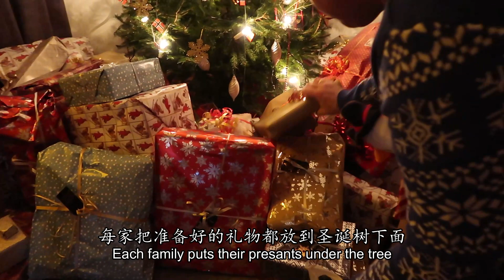笑声不断的平安夜: 挪威人圣诞大餐吃什么| 送什么礼物| 真的有圣诞老人吗| Norwegian Christmas traditions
发现挪威的圣诞节竟然跟国内过年很像，一家人聚在一起吃美食，唠家常。这是一只充满欢声笑语的平安夜vlog，祝大家圣诞节快乐。:)

关于我
我是艾玛，定居在挪威的中国人，我叫我老公小熊，我们有一个混血宝宝，叫奥莉维亚也叫桐桐，有观众叫她小小熊，呵呵。我目前工作是幼儿教师，在工作闲暇之余会做视频，跟大家分享我们在挪威生活的美好点滴。我跟老公都爱中国美食，所以也会经常发一下制作和品尝中国美食的视频。喜欢我的视频的朋友，请帮我点赞留言和分享，订阅后记得按下铃铛接收通知哦，那样就会第一时间看到我之后更新的视频了🔔😊

❤️联系我 Cotact❤️